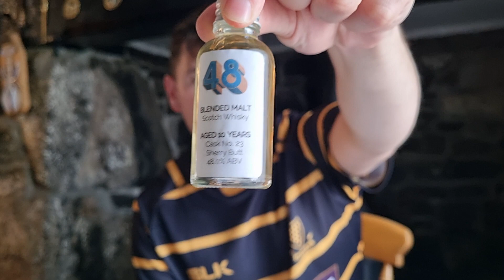Malt Box Whisky Review 147 - Heroes and Heretics 48 10yr Old Blended Malt Scotch Whisky